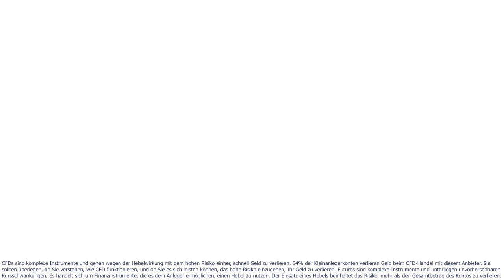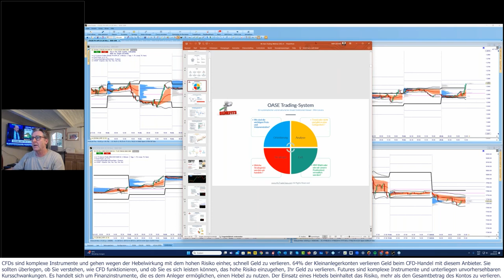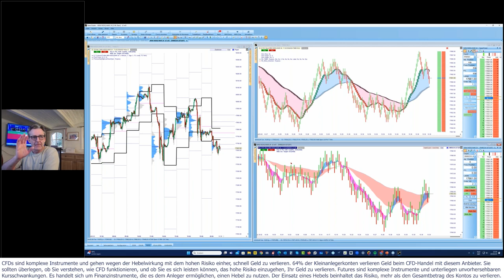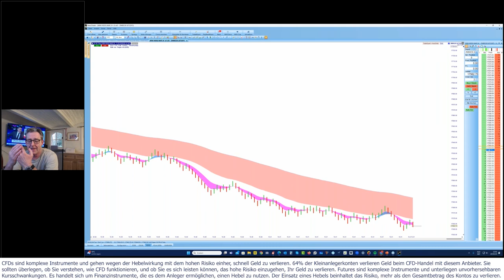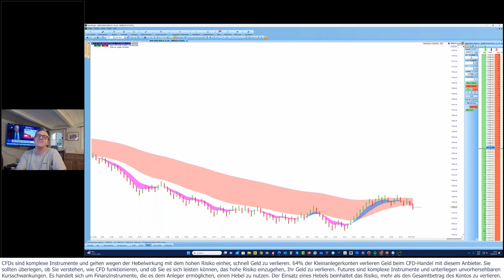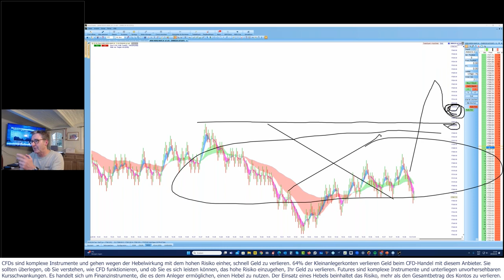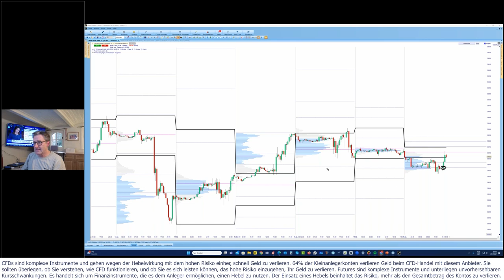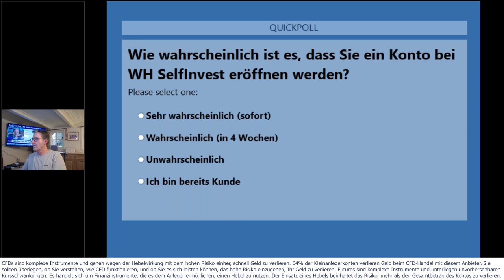LIVE-Trading mit Wim Lievens vom 20.02.2024. WL Bars DayTrading.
DayTrading mit einem Profi ist immer noch der beste Weg, um effektiv zu lernen und die eigenen Ergebnisse zu verbessern. Hier wird die Theorie in die Praxis umgesetzt.

In diesem LIVE-Trading-Seminar zeigt Ihnen Wim Lievens, wie Sie schnell Fehler beseitigen und gibt nützliche Tipps und Anregungen, um die eigenen Handelsergebnisse zu verbessern.

Während des Webinars werden Sie lernen gute und schlechte Marktbedingungen richtig zu bewerten, zu analysieren und zu erkennen. Wim gibt Ihnen eine strukturierte Checkliste für jede Chartanalyse für verschiedene Handelsstrategien und Märkte an die Hand und vermittelt die Prinzipien des erfolgreichen Money-Managements.

Wim Lievens ist belgischer Profitrader und hält europaweit in mehreren Sprachen Trading-Seminare.

󠁼󠁼󠁼󠁼󠁼󠁼▬ Demo der preisgekrönten Trading-Plattform testen: ▬▬